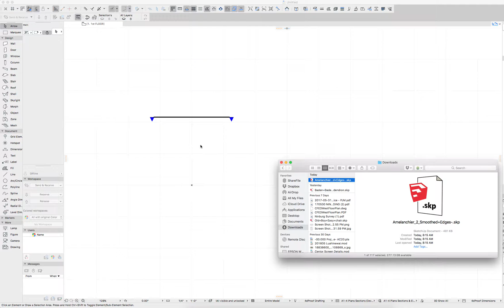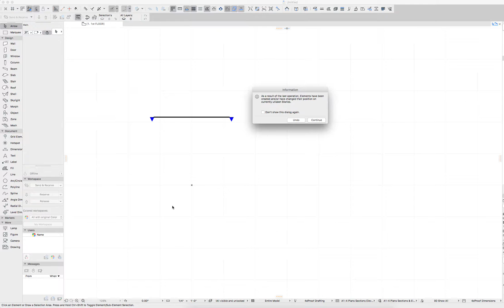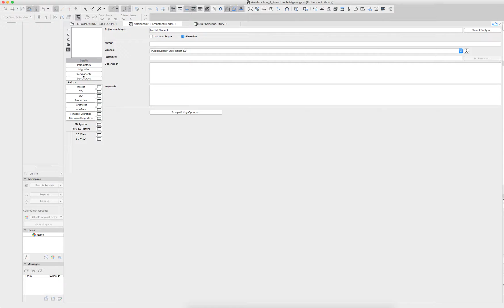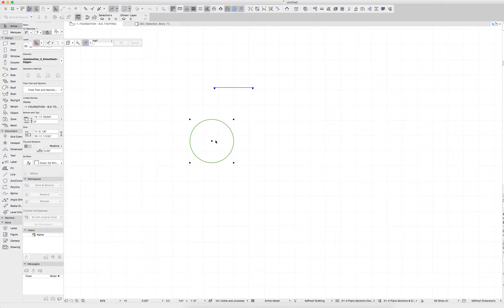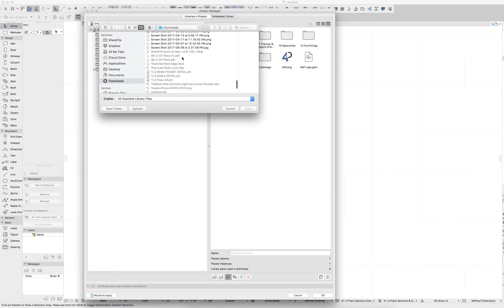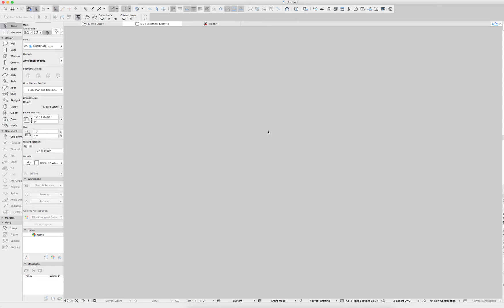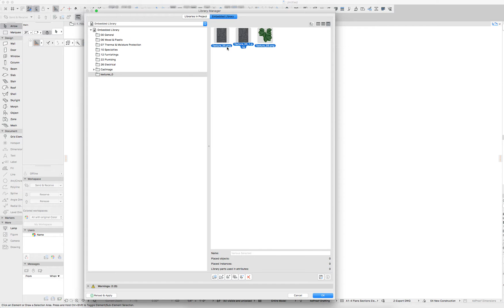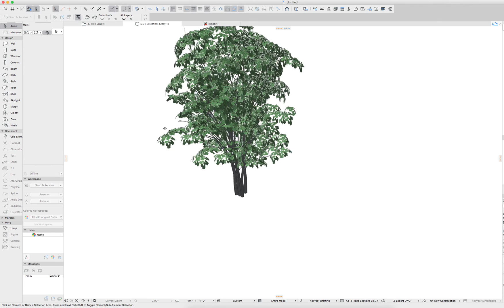Using Sketchup in ARCHICAD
A quick video explaining how to integrate Sketchup objects and models into ARCHICAD. Great for furniture & landscape parts that may be difficult or time consuming to model natively in ARCHICAD or source in GDL formats.